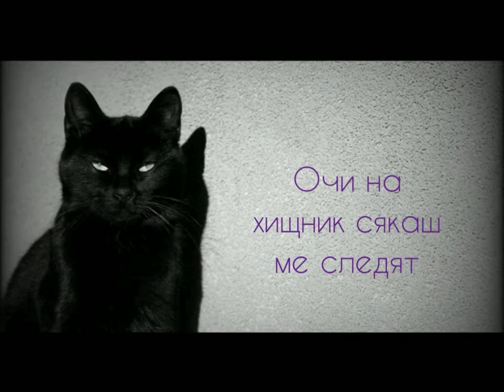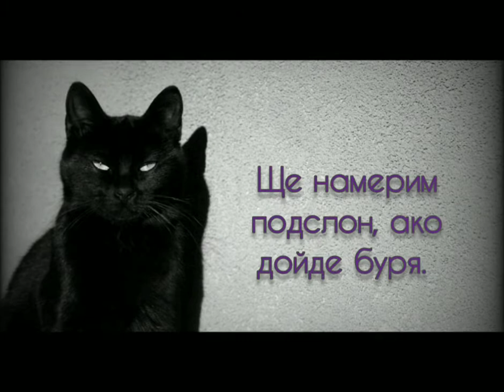Росен Кукошаров - Черна котка (lyric video)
Музика- Росен Кукошаров
Текст- Росен Кукошаров
Аранжимент- Росен Кукошаров,  Иван Мелин

Росен Кукошаров - вокал
Иван Мелин - тромбон
Мартин Ташев -  тромпет
Венелин Георгиев - алт саксофон
Иван Гърбачев - пиано
Младен Димитров (aka Mr.  MOON)- програминг.
Фотографията е любезно предоставена от @Vladislav Hristov
ПЕСЕНТА Е ОСЪЩЕСТВЕНА  С ИЗКЛЮЧИТЕЛНОТО СЪДЕЙСТВИЕ НА НАЦИОНАЛЕН ФОНД КУЛТУРА !